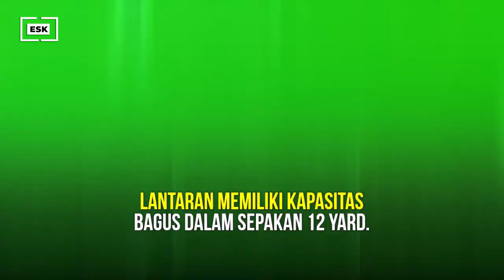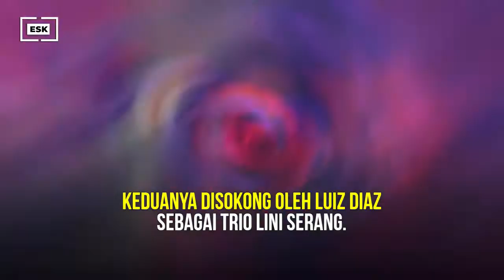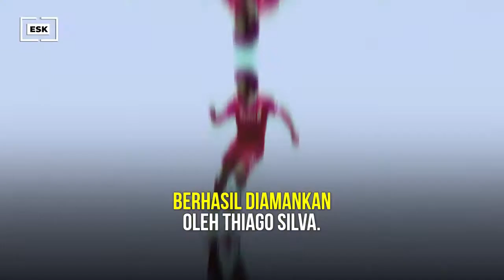Final Carabao Cup 2022, LIVERPOOL VS CHELSEA //EinScorr Kingdom